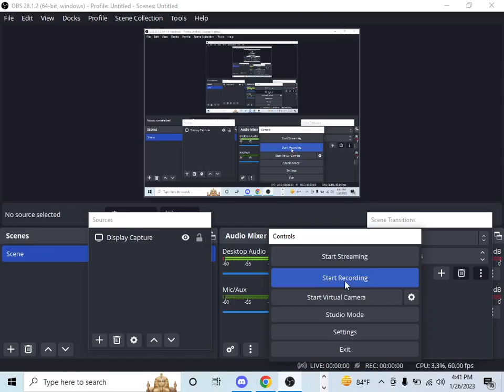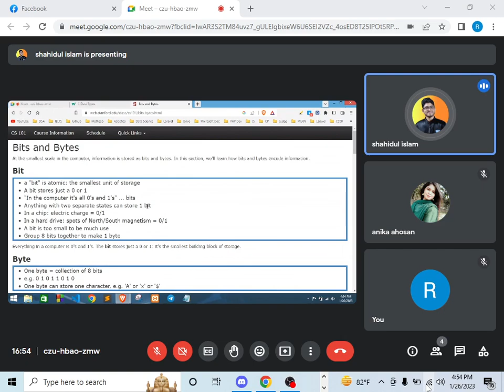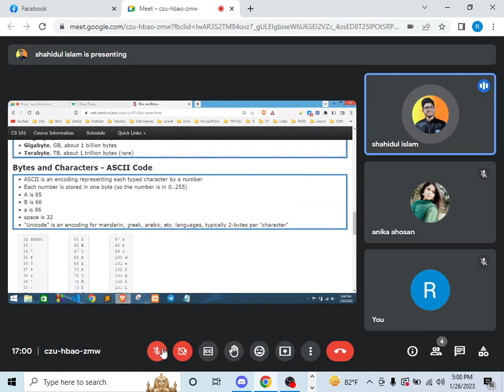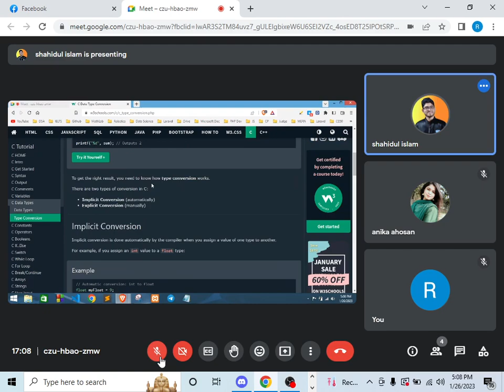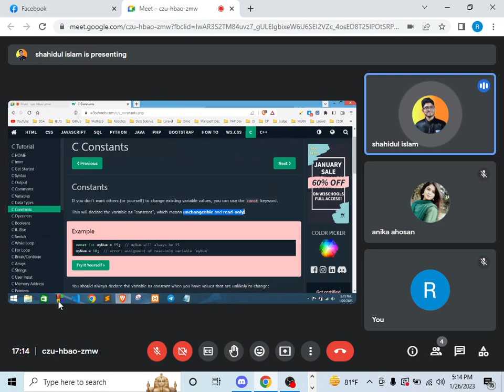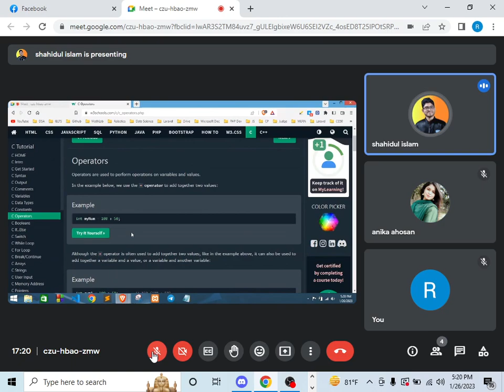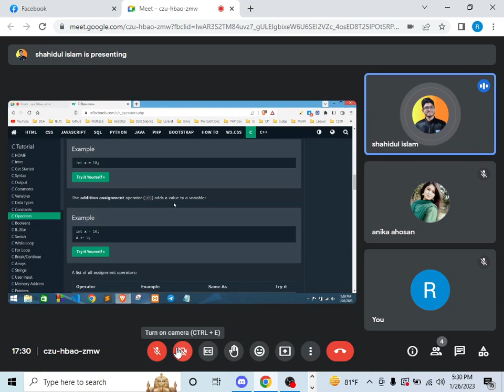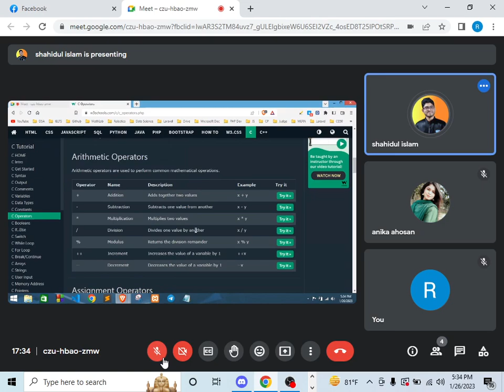C Programming || Batch-2 || Class -02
c programming class @DataPondBangladesh